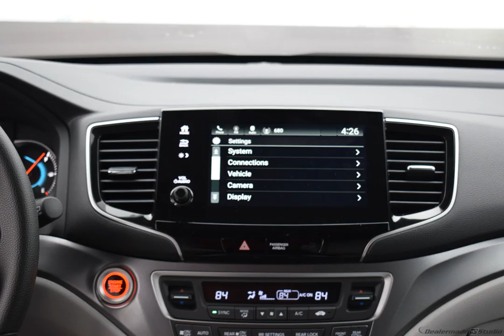2019 Silver Metallic Honda Pilot 4D Sport Utility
New 2019 Silver Metallic Honda Pilot 4D Sport Utility EX Gry Clth

AWD 6-Speed Automatic 3.5L V6 24V SOHC i-VTEC Silver Metallic 2019 Honda Pilot EX